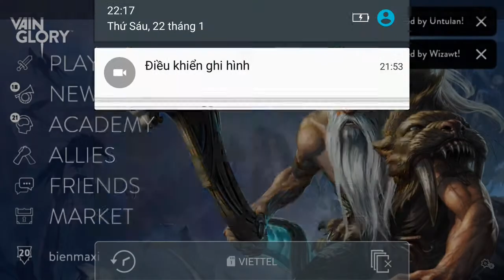Vainglory e518 Mr Bean